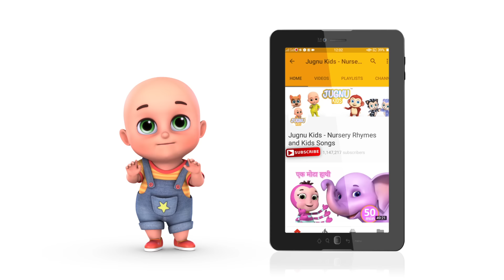Gudiya Rani Badi Sayani - Baby Doll Song | 3D Hindi rhymes for kids | Hindi poem | Jugnu Kids India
This Hindi Rhymes for Children Gudiya Rani is about the fun and joy the little ones get when playing with dolls. It helps them to improve their social as they learn to communicate with one another kindly and cooperate. By taking care of a toy, they learn how to take care of one another.